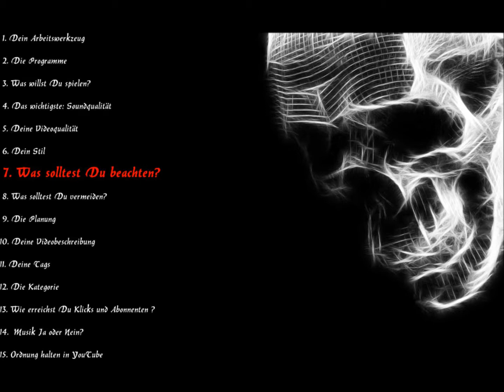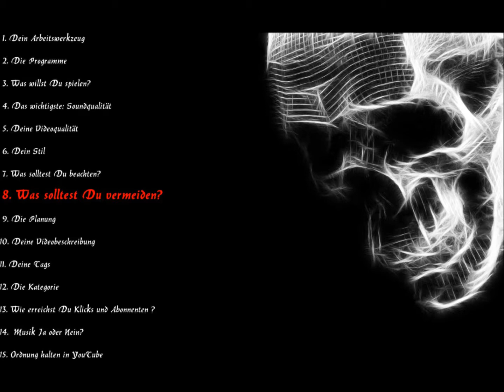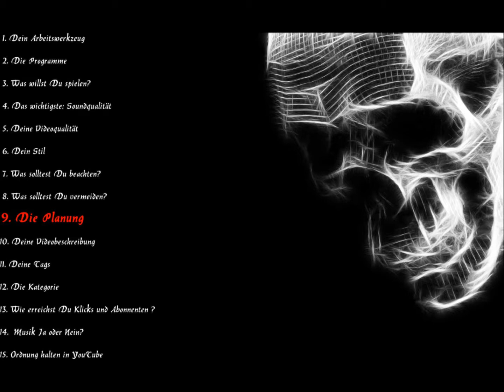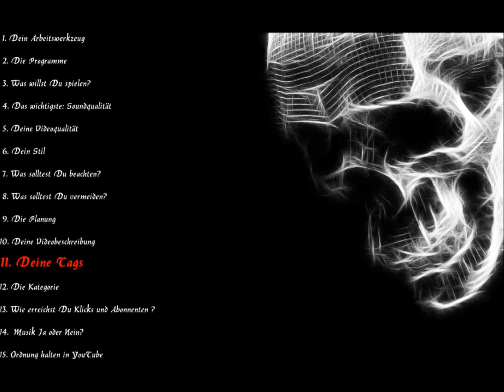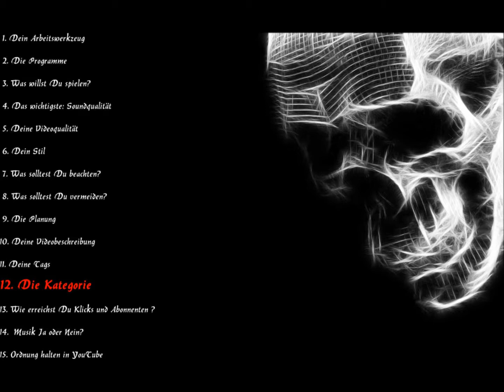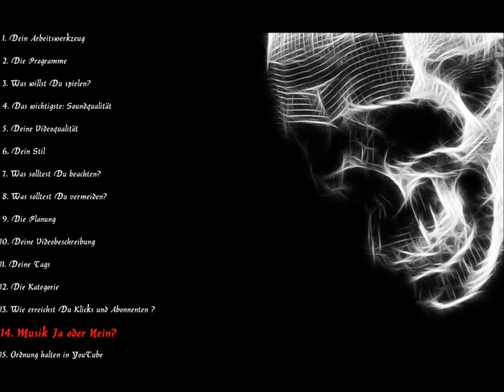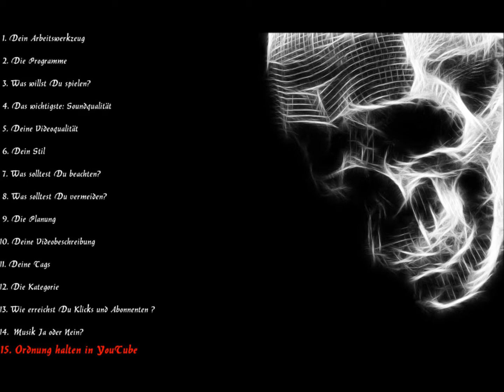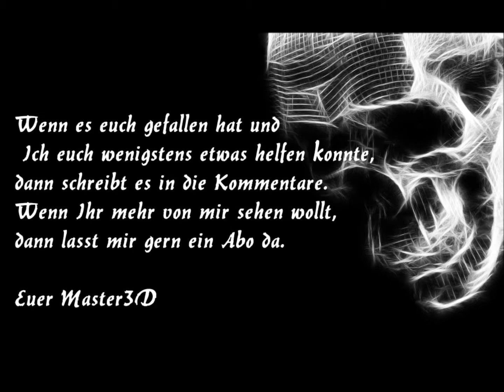ANFÄNGER-TUTORIAL Wie werde Ich ein guter Let's Player Folge 2/2 von Master3D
Falls Ich eure Video's bewerten soll bzw. eure Art zu Let's Playen,dann schreibt es in die Kommentare.
Euer M3D